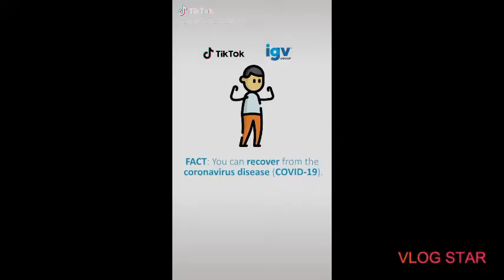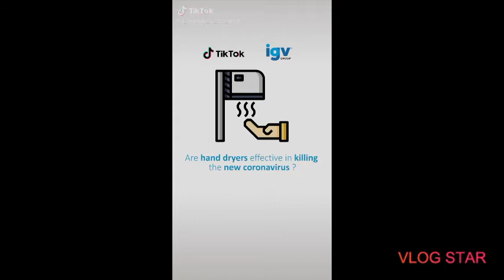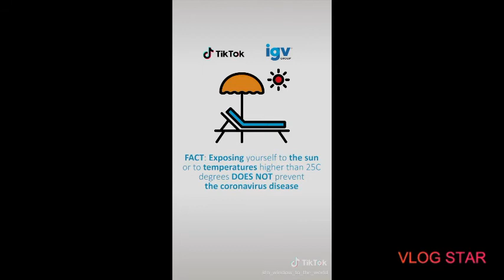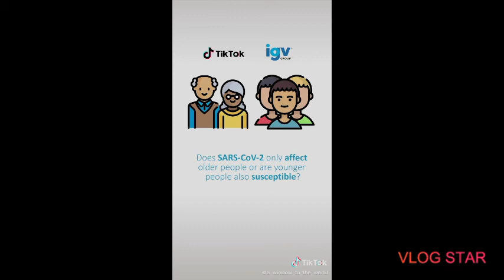Corona info video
woensdag 16:00

vrijdag vlog avond  16:00

zaterdag 16:00

zondag 16:00

weekend vlog dag   9:00-21:00